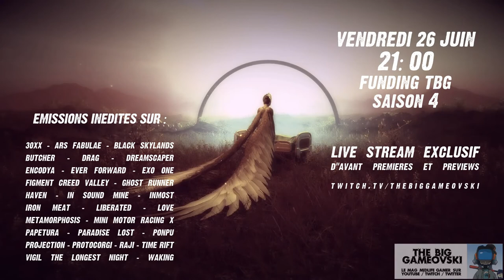Juillet/Août - Funding de la Saison 4 de TBG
Envie de découvrir encore plus de jeux ! Faites vous en replay les nombreuses émissions de  cet été. Beaucoup de previews et quelques titres assez remarquables dans le lot.

J'ai fundé pour pas mal de trucs, y compris en réalisant des streams caritatifs, mais jamais pour mon émission à vrai dire. The Big Gameovski à sérieusement besoin de moyens pour vous préparer une 4é saison encore plus folle.

La chaine s'est démenée à une cadence infernale pour cette saison 3 qui s'achève. Pour maintenir le rythme et faciliter la production, il est important de soutenir le canal. Pas besoin d'investir des montants fous ; en admettant que le nombre de Tipeurs monte à 100 en donnant juste quelques euros chacun, ça donnerait un sérieux coup de main pour que TBG atteigne ses objectifs :
. tous les streams en 1080p 30fps
. cadence des 3 à 5 émissions par semaine maintenue
. d'avantage de tests nouveautés & previews
. plus de temps pour préparer les émissions
UPDATE : les 2 premiers objectifs ont été atteint au 26 Juin 2020 ! La saison 4 sera donc cousue de minimum 3 émissions par semaine en 1080p. Bravo et merci pour votre soutien, il faut continuer. La saison 4 est dans vos mains ; à vous de voir si un petit canal totalement indé' vaut la peine qu'on s''en inquiète pour à peine le prix d'un paquet de sucettes à cancer annuellement...